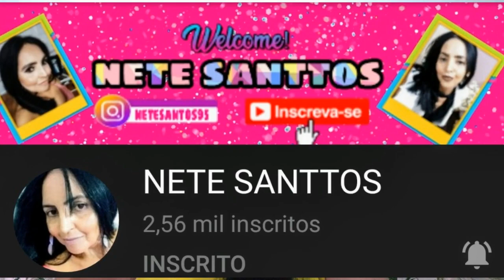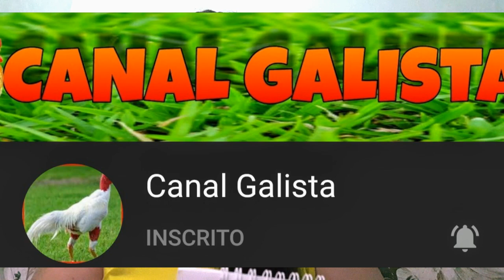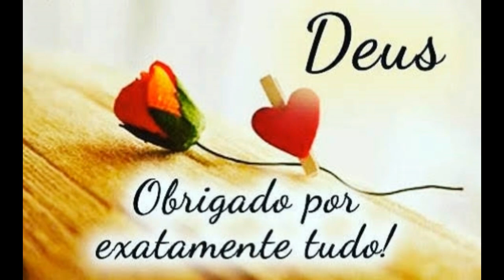Homenagem aos amigos e amigas do YouTube! ♥️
Pessoal das Lives ,o meu sincero agradecimento por tudo que vocês tem me proporcionado ,pelo carinho,pela amizade e pelo apoio!